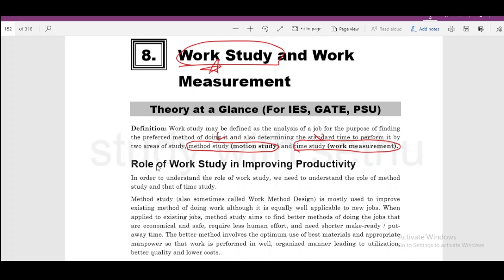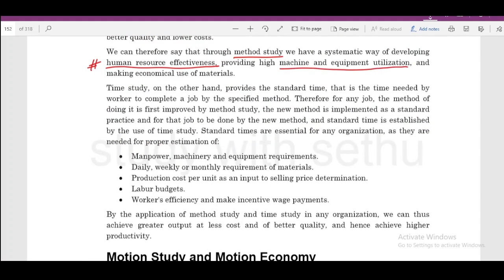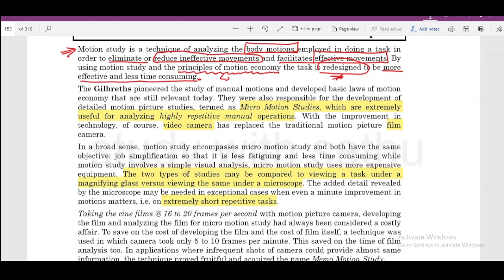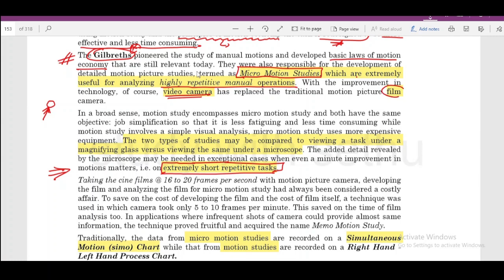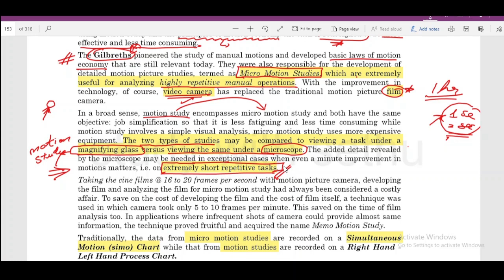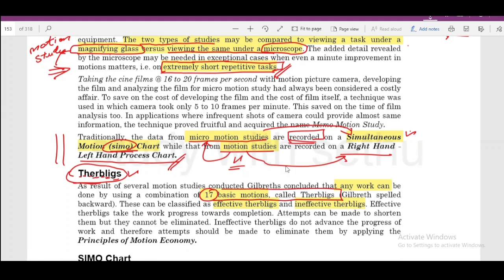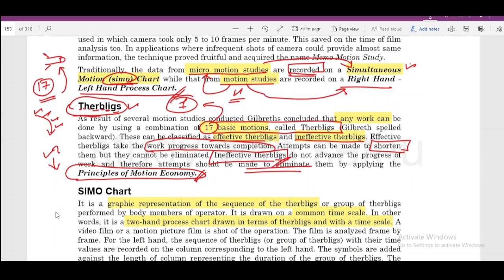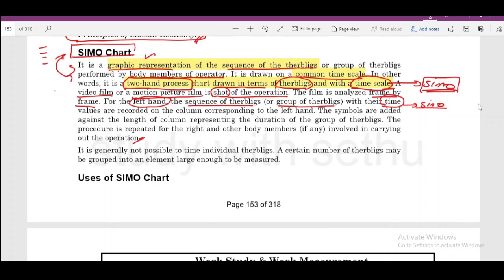WORK STUDY | INDUSTRIAL ENGG | Asst. DIRECTOR | TNPSC CESE (AE) MECHANICAL.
ABOUT Me:
Studied at COLLEGE OF ENGINEERING, GUINDY.
Passed out in the year 2018.
Secured RANK 4 in TNPSC CESE 2019.

I MAKE MYSELF AVAILABLE FOR ANY KIND OF AID FOR ASPIRANTS PREPARING FOR THE EXAMS.

Through this channel, I aims at making concepts clear and understandable in TAMIL LANGUAGE, specifically for the competitive exams like
TNPSV GROUP 4
TNPSC COMBINED ENGINEERING SERVICE EXAM 2022
Automobile Engineer in the Motor Vehicle
Maintenance Department
Junior Electrical
Inspector
Tamil Nadu Agricultural Engineering Service
Assistant Director of Industrial Safety and
Health
Tamil Nadu Factory
Service
Tamil Nadu Motor Vehicles Maintenance Subordinate Service
Technical Assistant
Assistant Engineer Tamil Nadu Factory Service
Assistant Engineer
General Foreman
Technical Assistant Assistant Engineer
TNEB,
TRB,
TNPSC COMBINED ENGINEERING SERVICE EXAM (CESE),
ASSISTANT ENGINEERING (AE) (MECHANICAL).
IES.